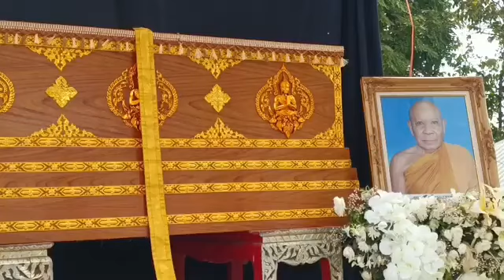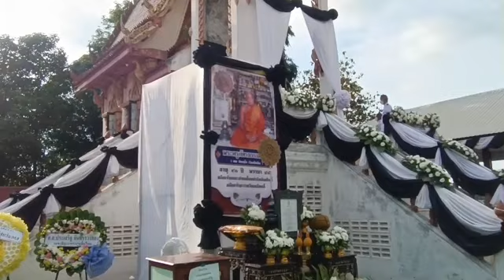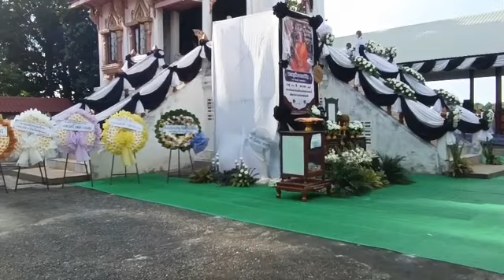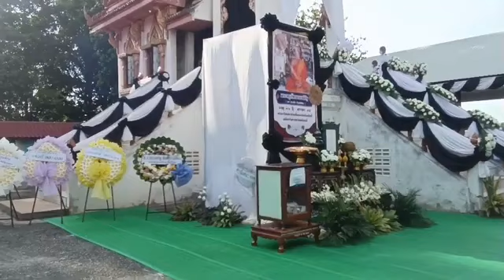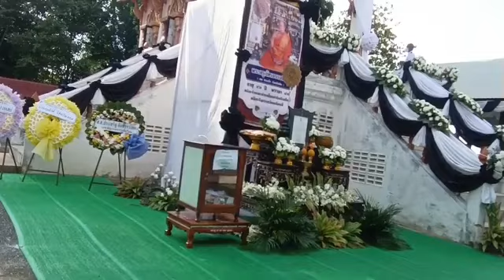ครบ หนึ่งปี พระครูภัทรธรรมนิวิฐ (หลวงพ่อสาย ปิยธมโม)๑๘ กันยายน ๒๕๖๕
ครบ หนึ่งปี ถวายงานหลวงปู่วาระสุดท้าย
ของท่าน วันที่ ๑๘ กันยายน ๒๕๖๕
พิธีพระราชทานเพลิงศพ
                     พระครูภัทรธรรมนิวิฐ
                   (หลวงพ่อสาย ปิยธมโม)
        อดีตเจ้าคณะตำบลโนนค่ากิตติมศักดิ์
                 อดีตเจ้าอาวาสวัดเหมืองลี่
         ต.โนนค่า อ. สูงเนิน จ. นครราชสีมา

               พระครูศรีปริยัติวิสุทธิ์ ดร.
           รองเจ้าคณะจังหวัดนครราชสีมา
         เจ้าอาวาสวัดด่านใน เป็นประธานสงฆ์

                   นายไพฑูรย์ มหาชื่นใจ
       นายอำเภอสูงเนิน เป็นประธานฆราวาส